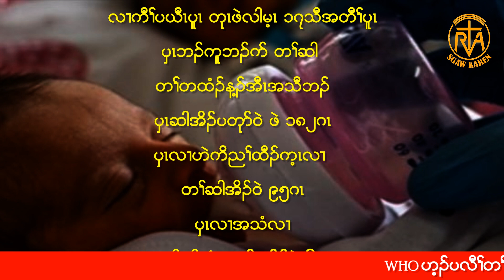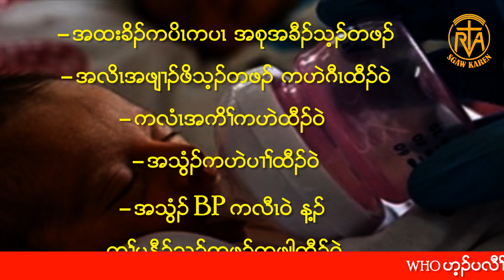ကေလးသူငု္မ်ားတြက္ COVID-19 အသစ္အႏတရာယ္ရွိေၾကာင္း WHO သတိေပး 18,5,2020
ကေလးသူငု္မ်ားတြက္ COVID-19 အသစ္အႏတရာယ္ရွိေၾကာင္း WHO သတိေပး။